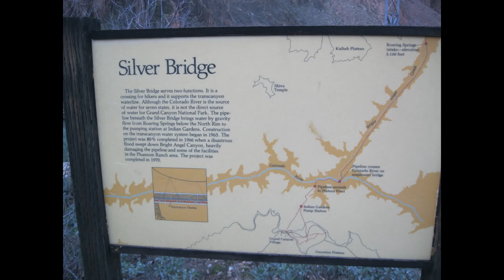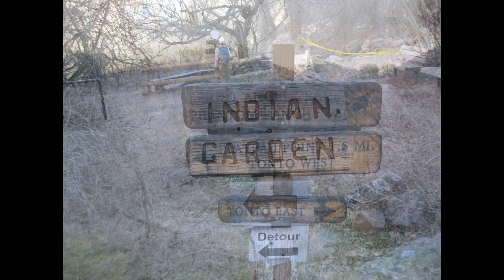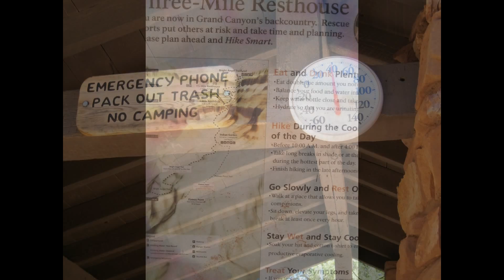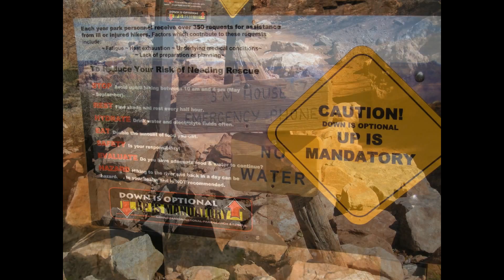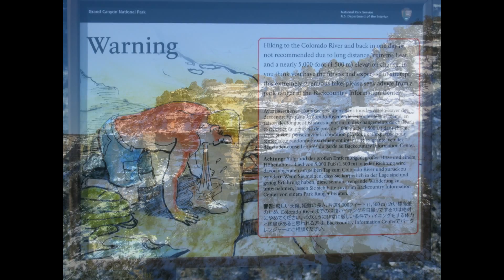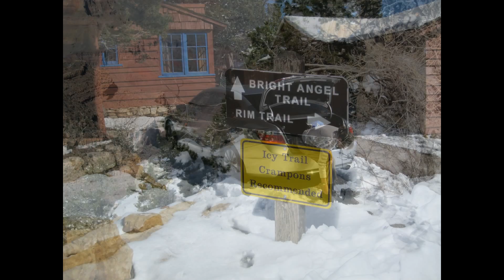Ascending the Bright Angel Trail From River to South Rim